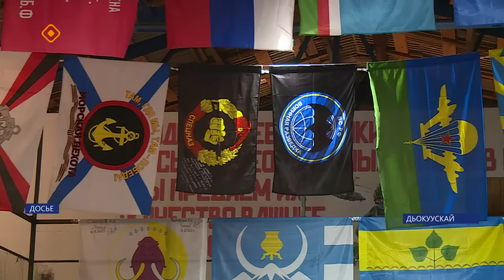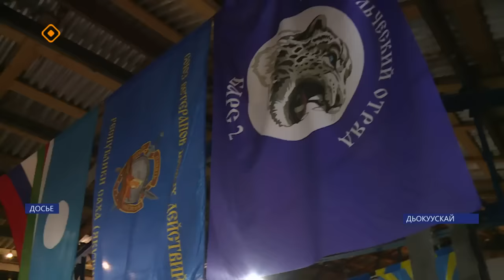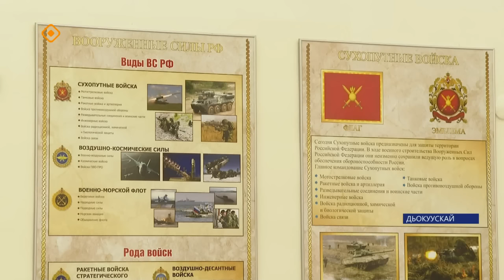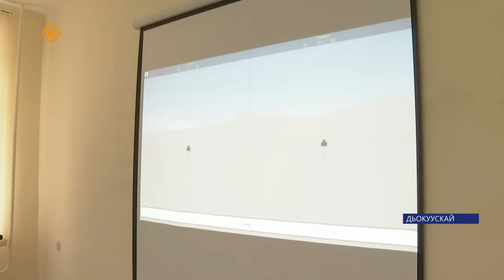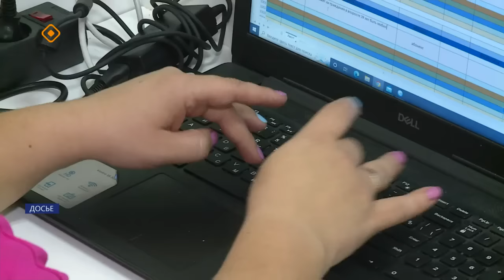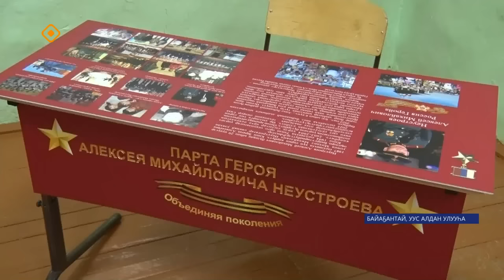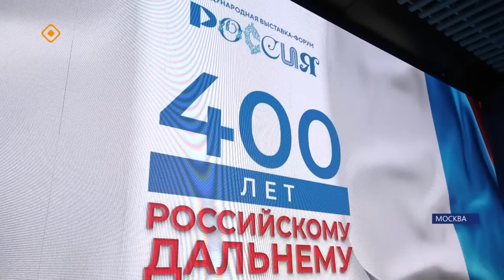«Саха сирэ» информационнай биэрии. Олунньу ый 16 күнэ 13:30